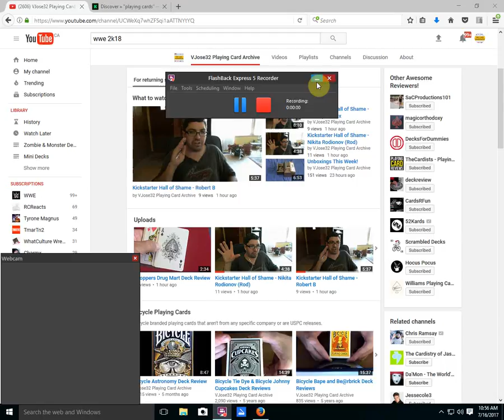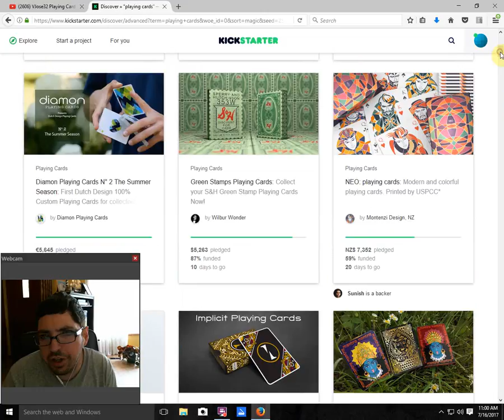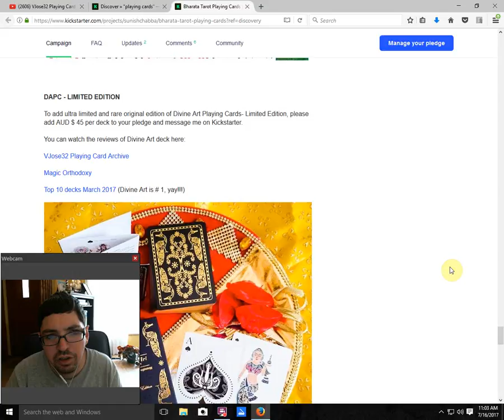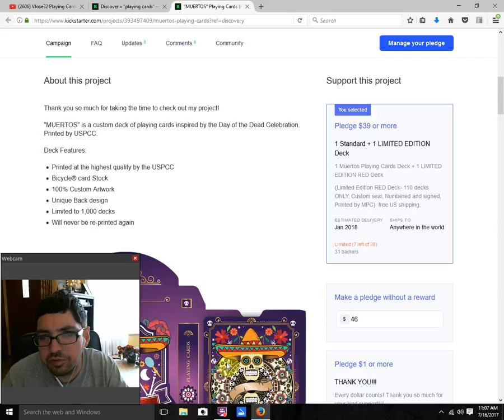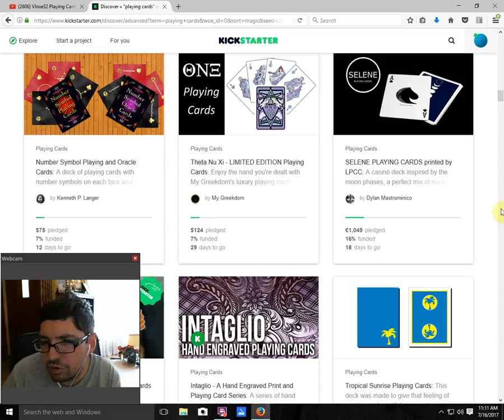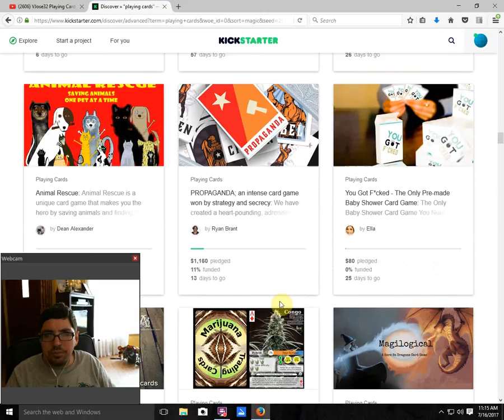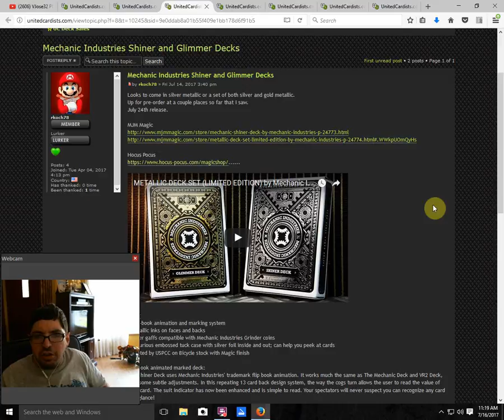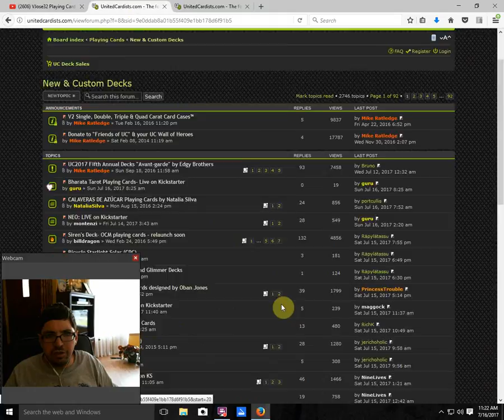What's On Deck!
Lots going on, including new stuff from Ellusionist and Dan & Dave! Forgot to mention about the Plume Knife and Sword T decks from TCC Playing Cards available at Collectable Playing Cards and elsewhere as well as the Blue Bicycle Mystique playing cards.

For the best playing cards check out CollectablePlayingCards.com,